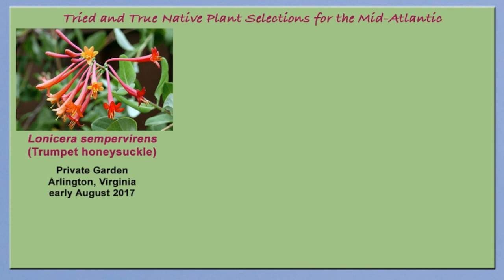Lonicera Vines with Hummingbirds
Hummingbirds favor Lonicera flowers. Just watch this video–or better yet, plant Lonicera sempervirens in your garden–and see for yourself!
Lonicera Sempervirens (Trumpet Honeysuckle) - Private Garden, Arlington VA, early August 2017.
L. Sempervirens f, sulphurea 'John Clayton' and Lonicera x heckrottii 'Gold Flame' - Glencarlyn Library Community Garden, Arlington VA, August 9 & 13,  2017.
Pollinators (in order of appearance):
Halictus (Sweat bee), Archilochus colubris (Ruby-throated hummingbird), Bombus (B. impatiens, common eastern bumble bee, possibly).